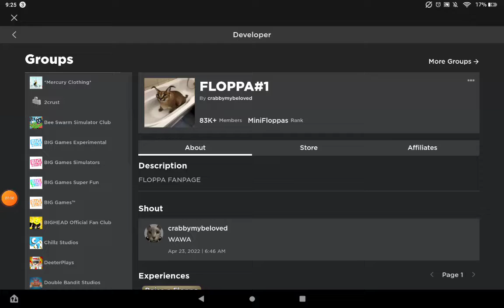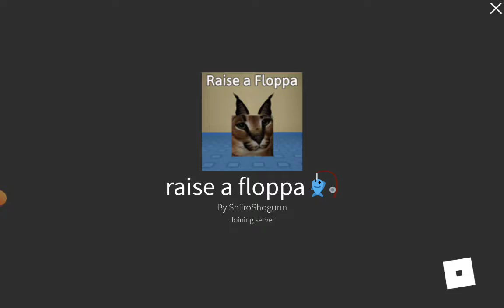RAISE A FLOPPA IS BACk well its still under review AnD i FOUND A FAKE GAME?!